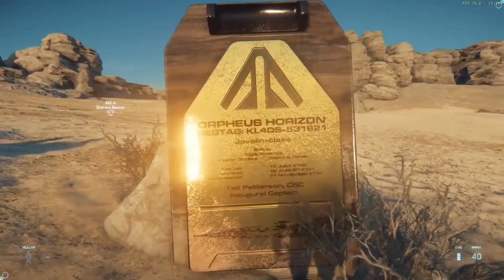Star Citizen - Procedural Planets v2 (1080p_60fps_baja)